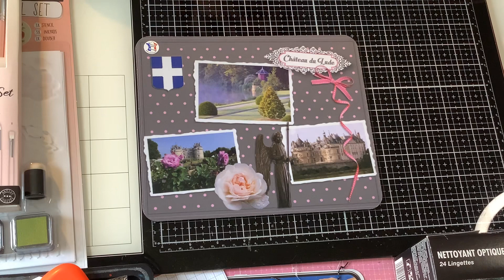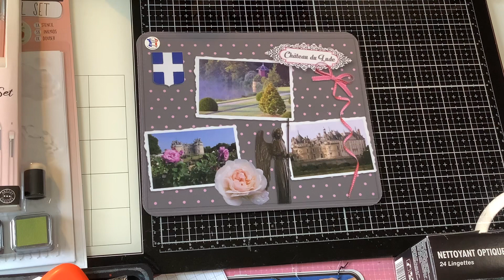Petit coucou Petit Bla bla